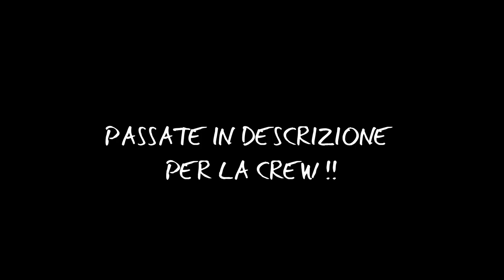WOODWORK CHALLENGE EPICA!! w/Auricchio Crew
Questo è uno dei video più speciali del mio canale, in quanto è il primo insieme a (quasi) tutta la Crew!

Kik - fedemarc99